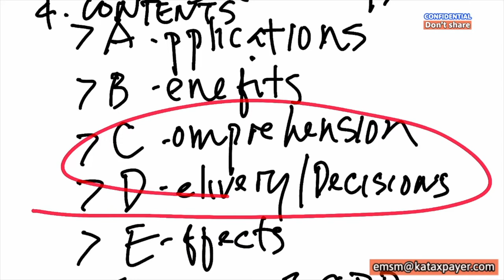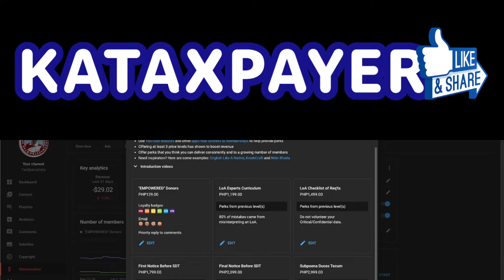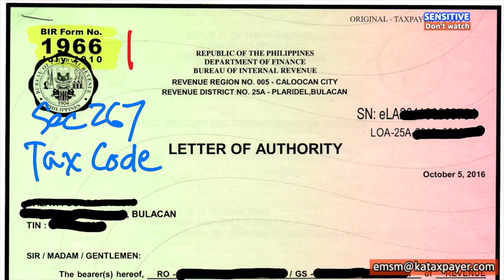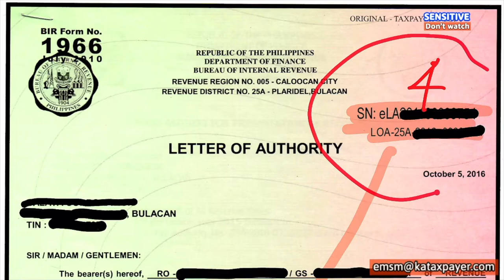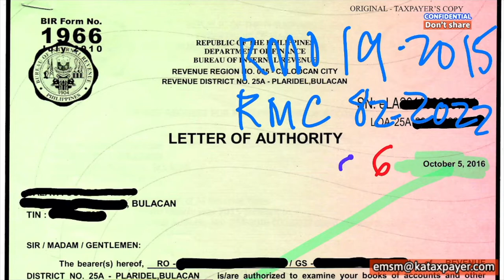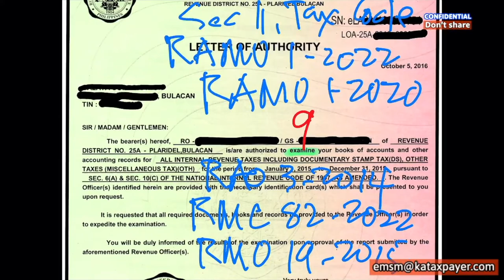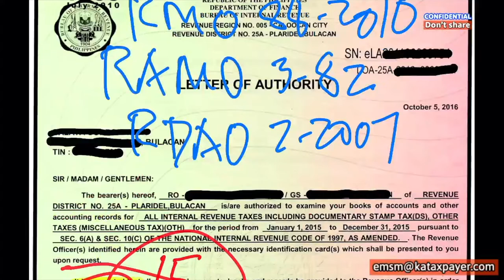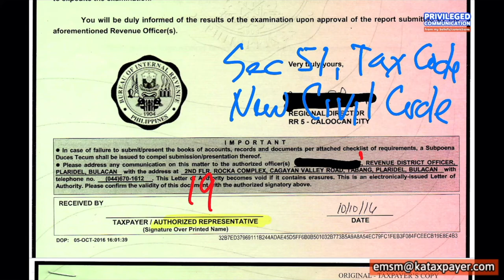Free 19 CPD units for CPAs' 19 LoA curriculum handling letter of authority income opportunities